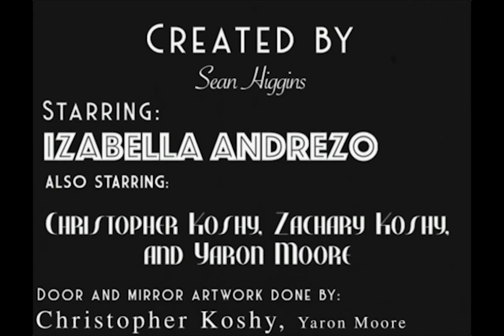Brimstone Jive 1932 SHG Production Short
Ella Swan was introduced to the serious of Pip shorts in 1932. After yearning for a more exciting life she finds herself in deep trouble. Will she make it out alright? Or will she be trapped in the underworld for all of eternity? Find out in the newest SHG short “Brimstone Jive”!